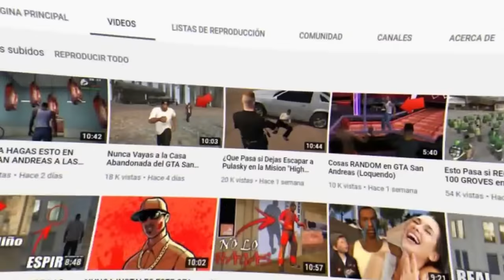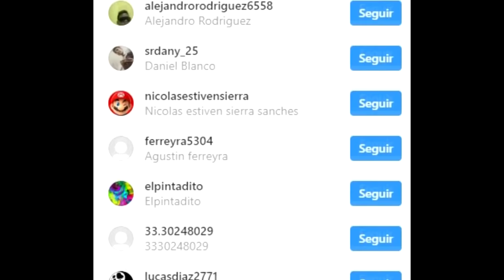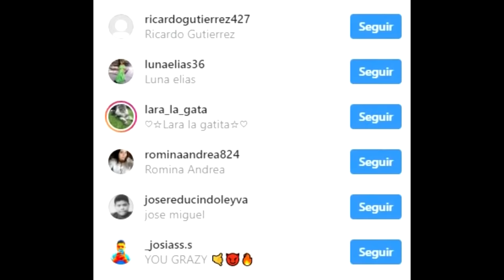Secretos que NO CONOCIAS del GTA San Andreas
TAGS!